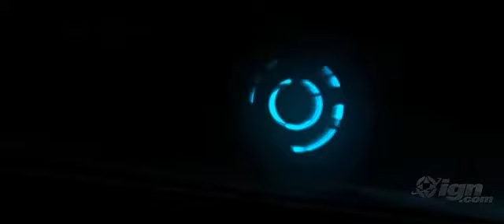Tron Legacy Movie Trailor!!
Trailor For The Movie Coming Out In 2010!!